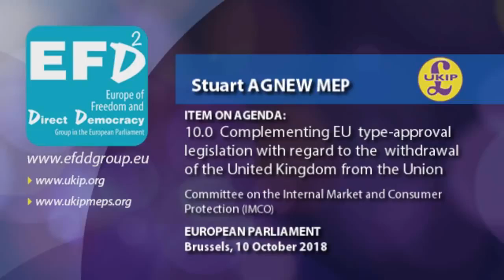Labour MEPs dream of keeping UK in EU Single Market post-Brexit - Stuart Agnew